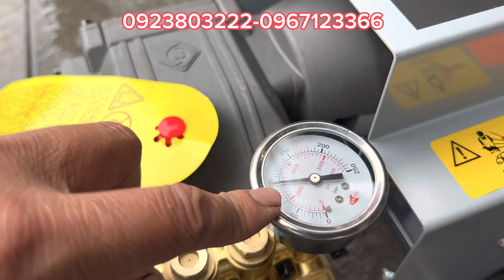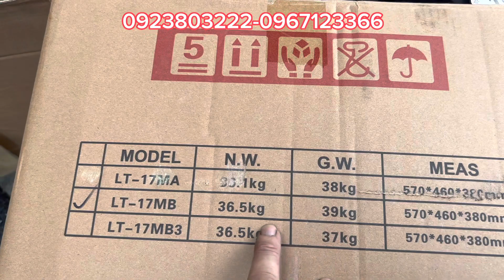REVIEW MÁY RỬA XE CAO ÁP BÁN CHUYÊN NGHIỆP LUBA-LUTIAN LT-17